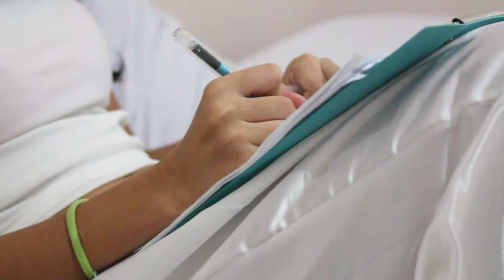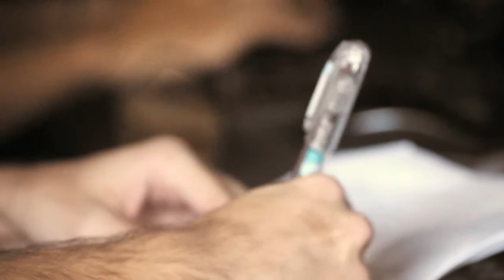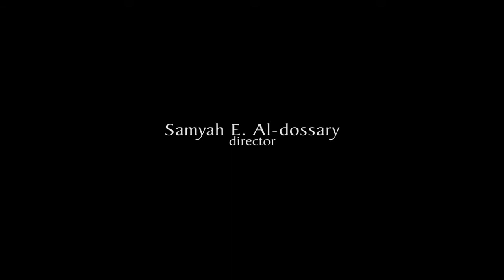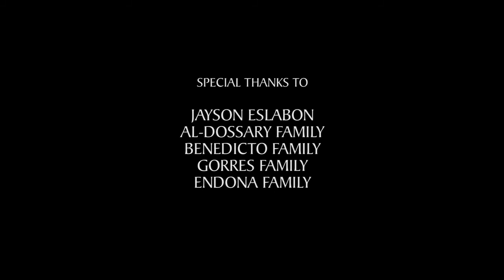EPEKTO (AL-DOSSARY, ENDONA, BENEDICTO, GORRES)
Film Production and Visual Design Summer 2014
University of St. La Salle - Bacolod
Under Sir Elvert Bañares and Sir Banjo Hinolan